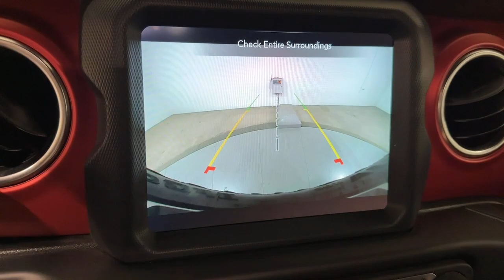2021 Jeep Wrangler Ontario, Riverside, Anaheim, Pasadena, Los Angeles, CA 35203T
Bright White Clearcoat Used 2021 Jeep Wrangler Rubicon available in Ontario, California at BMW of Ontario. Servicing the Riverside, Moreno Valley, Anaheim, Pasadena, Los Angeles, CA area.

RARE 2 DOOR!!! MUST SEE 2021 Bright White Clearcoat 2D Sport Utility Jeep Wrangler Rubicon 4WD 8-Speed Automatic 3.6L V6 24V VVT